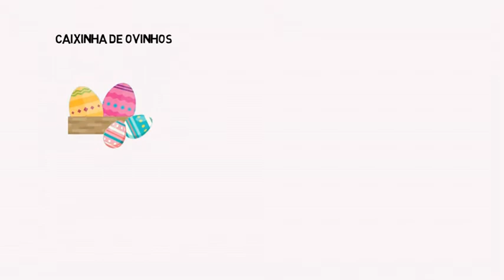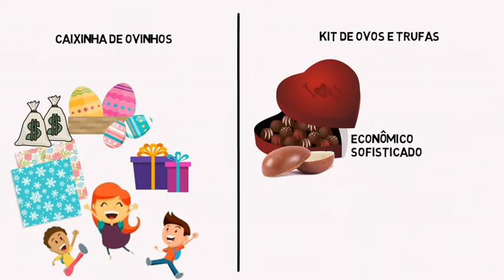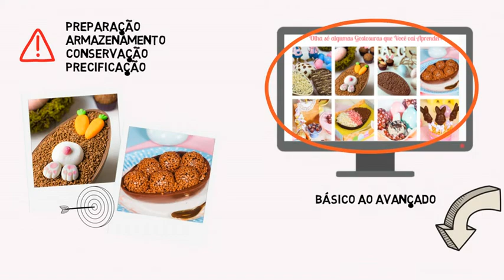Como ganhar dinheiro na páscoa? 🐰 As melhores dicas para ganhar dinheiro na páscoa | Série #4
▲MINI-CURSO 100% GRÁTIS - Marketing para confeitaria! Aprenda a melhor forma de divulgar e vender seus produtos!

Série especial de vídeos para você aprender como ganhar dinheiro na páscoa! Serão 5 vídeos no total, sinalizados com # para que você acompanhe durante uma semana as melhores ideias criativas e lucrativas de como ganhar dinheiro na páscoa!

Acompanhe todos os vídeos da série Como ganhar dinheiro na páscoa, logo aqui abaixo!